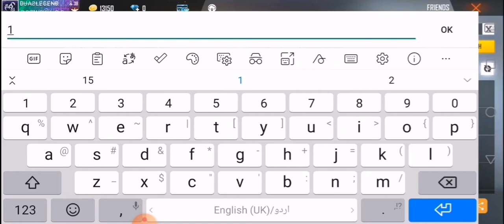Level 100 id || no clickbait || Blade Gamerz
Level 100 id uid 10000002 no edit